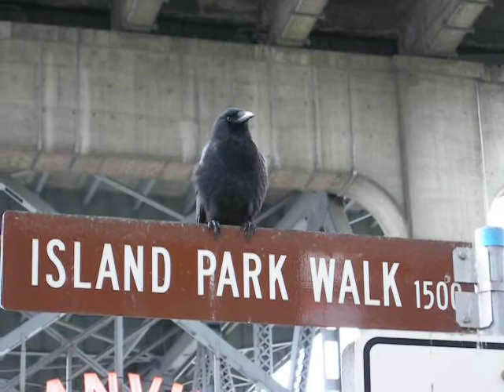Northwestern Crow, Granville Island 25 June 2011